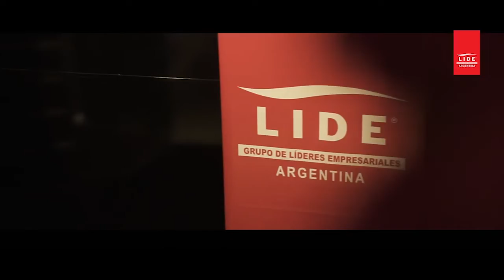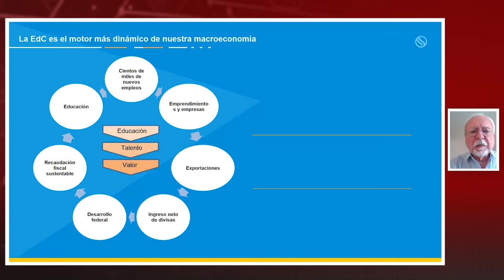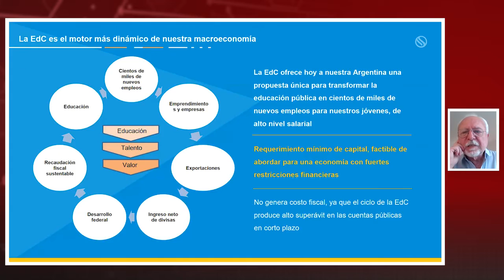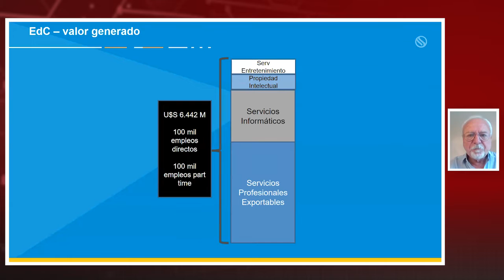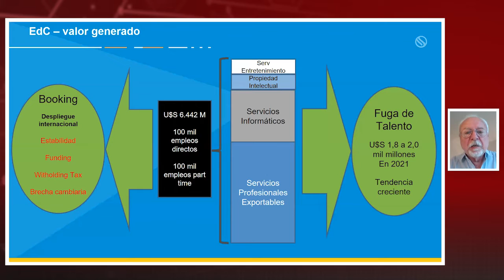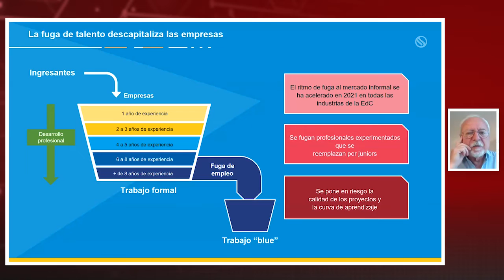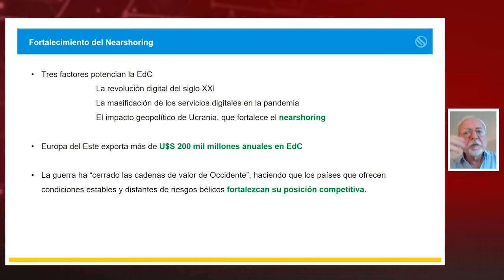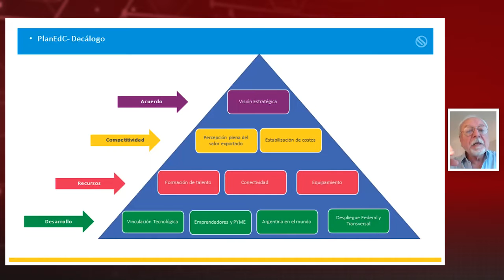LIDE Talks Tecnologia 2022 | ECONOMIA del CONOCIMIENTO Sector Clave para la Argentina y el Mundo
“LA LEY DE ECONOMÍA DEL CONOCIMIENTO GENERA UN IMPACTO TRANSVERSAL EN TODA LA ECONOMÍA”
Así lo manifestó César Camusso, Country Manager de Argentina Softtek, durante un nuevo LIDE Talks Tecnología llevado a cabo por LIDE Argentina.
El jueves 13 de octubre LIDE Argentina llevó a cabo, de manera virtual, un nuevo LIDE Talks Tecnología. El evento se enmarcó en el tema “ECONOMÍA DEL CONOCIMIENTO. Sector Clave para la Argentina y el Mundo”.
El inicio del evento estuvo a cargo de Rodolfo de Felipe, Presidente de LIDE Argentina, quien manifestó: “Está claro que el conjunto de actividades económicas que requiere el uso intensivo del aporte del conocimiento humano para generar valor y ofrecer a la sociedad productos nuevos e innovadores, está desplazando a los sistemas basados en la materia prima o en los recursos naturales. Estamos en un proceso de transición que se está acelerando continuamente”.
Y continuó: “Por esta razón, la formación, atracción y retención de colaboradores que hayan sido capaces de dar un paso más allá de sus conocimientos técnicos y sumar habilidades que les permitan obtener valor de las nuevas tecnologías, no sólo es un desafío, sino que se ha convertido en una obligación”.
“Hoy vamos a conversar sobre este factor clave para la generación de riqueza en los tiempos que corren, pero también tocaremos las necesidades sociales y el rol clave de los gobernantes, educadores y los empresarios para generar espacios y lenguajes que habiliten esta nueva conversación y colaboración”, concluyó.